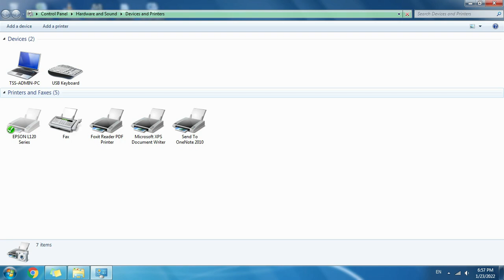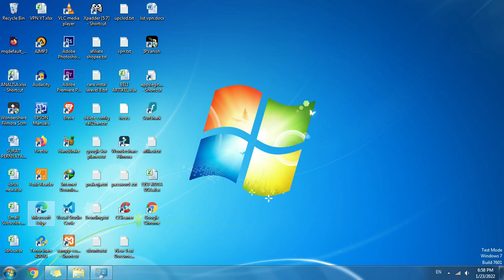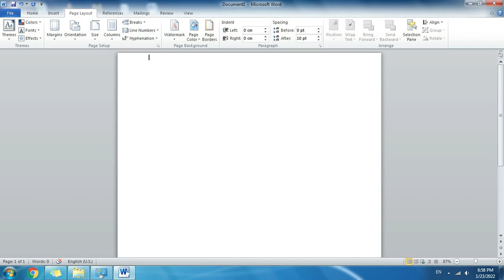Cara Menambahkan Ukuran Kertas F4 Pada Printer Epson ( L3110, L120, L1110 ) Di Windows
Video ini berisi tentang cara menambahkan ukuran kertas f4 pada printer epson semua type seperti epson l3110, l120, l1110, l220, l360 dan lain sebagainya.

Pada praktek ini, sistem operasi yang kami gunakan adalah windows 7, namun anda juga bisa menerapkannya pada windows 8 ataupun windows 10.

Keuntungan menambahkan ukuran kertas f4 di printer epson adalah untuk memudahkan kita dalam melakukan print dokumen yang berukuran f4.

Misalnya dokumen microsoft word, dokumen microsoft excel, dokumen pdf dan dokumen lainnya.

Semoga cara menambahkan ukuran kertas f4 pada printer epson ini dapat membantu anda dan semoga bermanfaat tentunya.